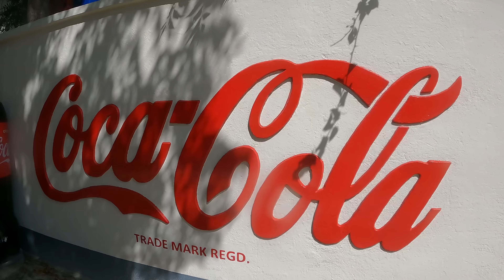DÜNYADA TEK! Tuzlu Sudan Kola Üretiyorlar Maldivler'de Sanayi Adası / 345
Selam dostlar bu bölümde Maldivler Thulusdhoo adasını gezdim. Bu ada Dünyada tek tuzlu sudan kola üretimi yapan fabrikaya sahip. Ayıca Maldivlerin genel olarak tüm içme suyu ihtiyacını tuzlu suyu arıtarak sağlıyor. Thulusdhoo adası Hint okyanusunun ortasında Maldivler takım ada ülkesinin adete sanayi adası bir çok ufak çaplı fabrika ve depo bu adada bulunuyor.